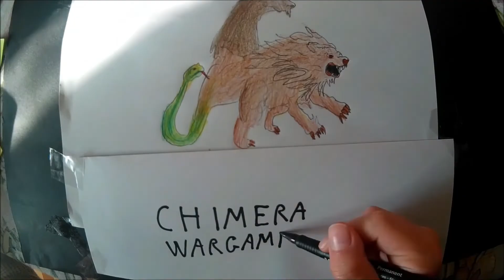Fluor colors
Hello painters !
in this short video I show your how to use this cool fluor colors by Greenstuffworld!

3d Model by @DadiDungeonDintorni